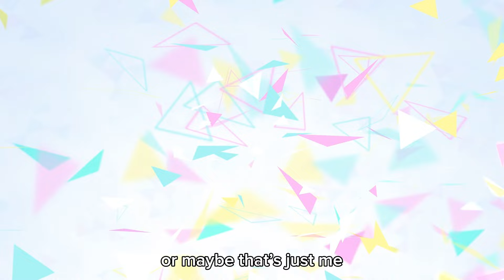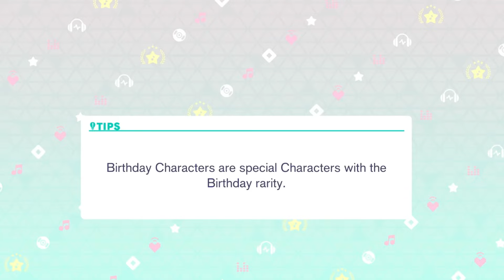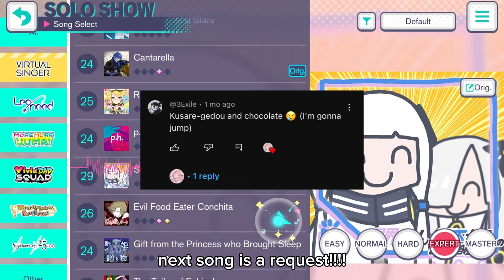【PJSEKAI】 playing the hardest songs in EN pjsekai (part 2)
AHSHSHHAHZBUSHSUHA I LOVE YOU GUYS AND THE SUPPOORRRTTTTTTTTTTTT

this is my gift to u pookies